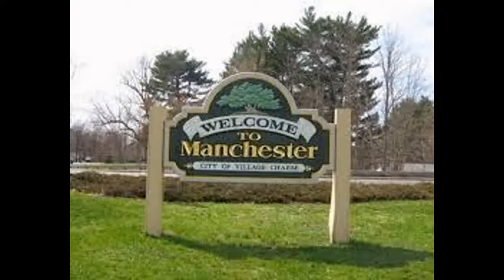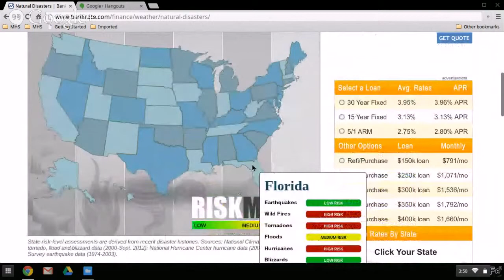Come to Conn!!